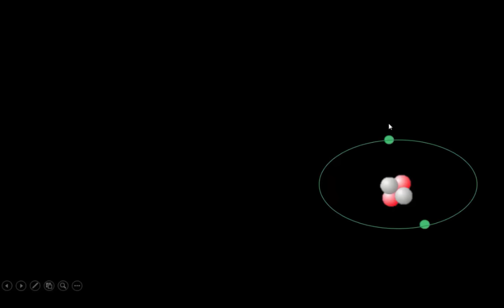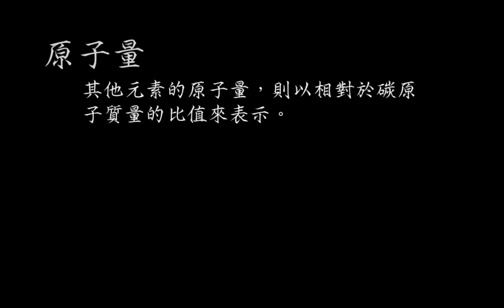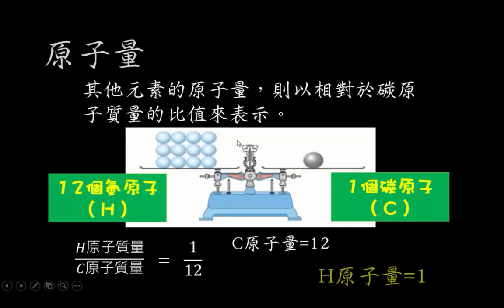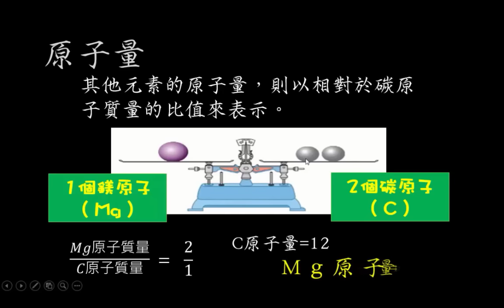0202【觀念】原子量